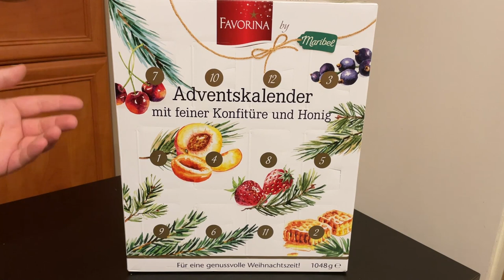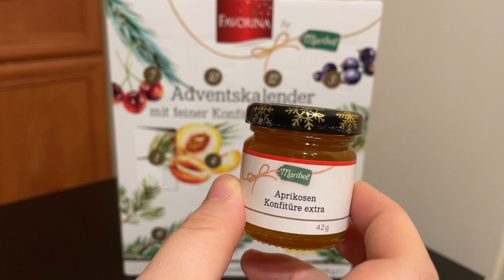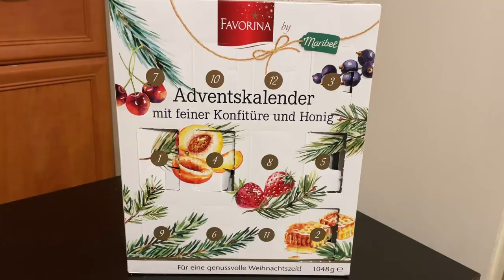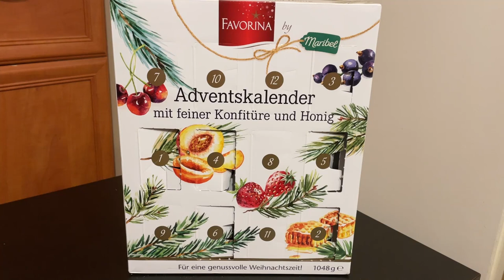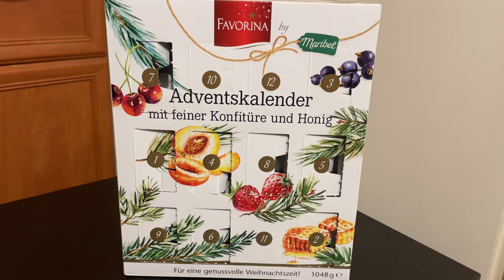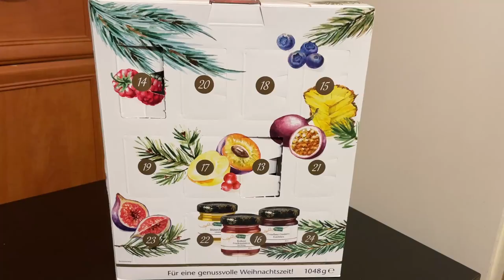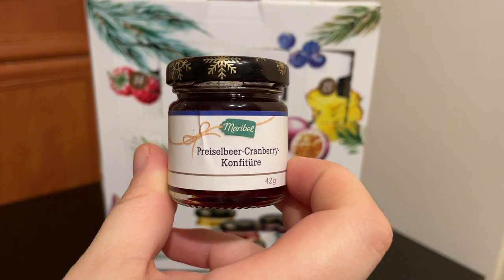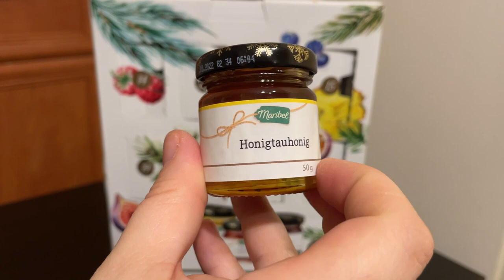FANTASTYCZNY KALENDARZ ADWENTOWY Z LIDLA 2021 - KONFITURY I MIODY🤩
Siemka kochani! Tak wiem na samym początku już się pomyliłam z nazwą tego kalendarza😂 ale za to przepraszam 😞 Byłam tak podekscytowana tym kalendarzem że aż się pomyliłam! 😂 Zakup uważam za udany, bardzo mi się podoba ten kalendarz a konfitury są wyśmienite i miodziki podobno też 🤩 A co wy sądzicie? Napiszcie mi swoje opinie na temat tego kalendarza chętnie poczytam 😁 Zachęcam was do zostawiania łapki w górę 👍🏻  i wciśnięcia przycisku subskrybcji👈🏻  jeśli jeszcze tego nie robicie aby nie ominął was żaden film!

LINK DO KALENDARZA:
Niestety nie udało mi się znaleźć linku do tego kalendarza☹️